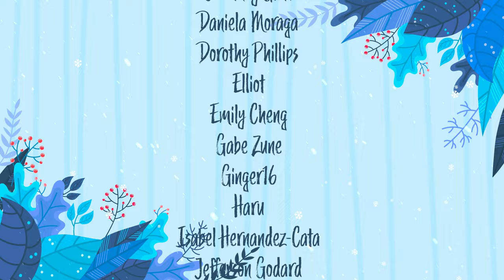It's the Most Chismosa Time of the Year│Song Parody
The most wonderful time of the year also involves good chisme.

[CREW]

Directing by

Kevin Bosch and
Jenny Lorenzo

Lyrics by
Jenny Lorenzo

Camera and Lighting by

Ernie Prieto

Editing by
Jenny Lorenzo

Jonathan Montes

Grinch played by
Andrés Calderon

Produciton Assistant
Geri Fitzgerald

 Frosty’s Christmas Bar
 Los Angeles

Extras

Kat Andrusco

Christian De Chenu
George Kaplan
Chris Lam
Reina Mora
Stephanie Palacino
Nadine Promes Garcia

Ana Teresa Rivera Fuentes